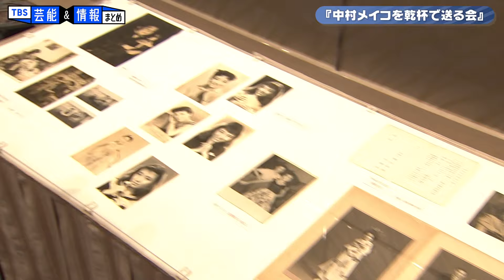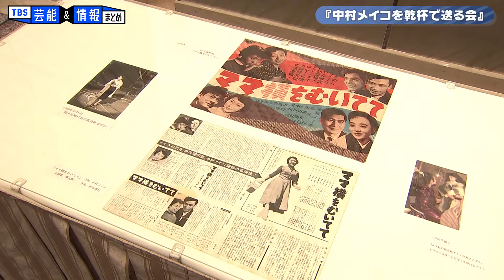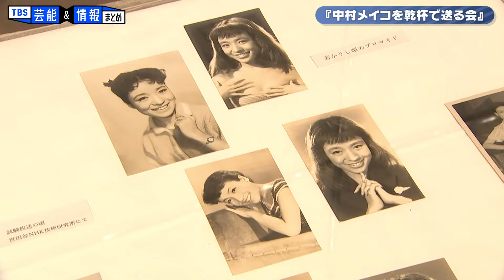【中村メイコさん お別れの会】 夫・神津善行さんの腕の中で…「人生の幕の引き方がきれいだった」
去年12月31日、89歳で亡くなった 女優でタレントの中村メイコさんを送る会「乾杯で送る会」が行われました。夫で作曲家神津善行さんが取材に応じ、中村さんは善行さんの腕の中で亡くなったことを明かしました。